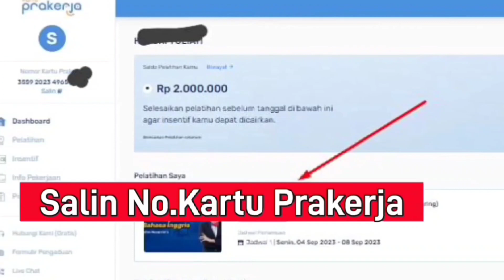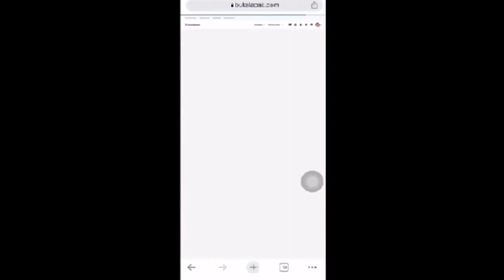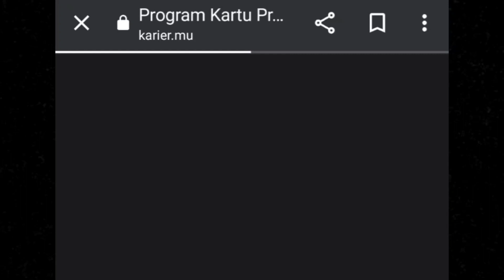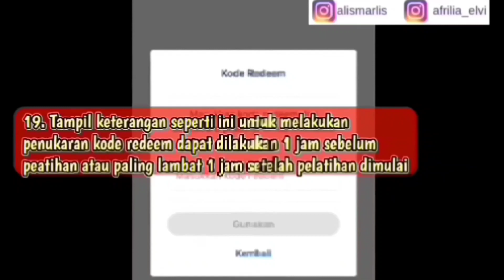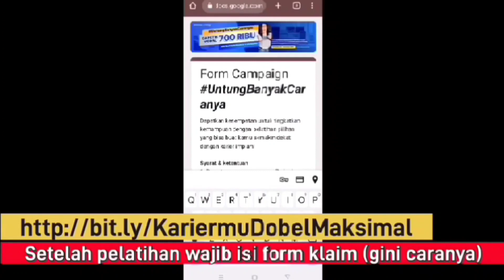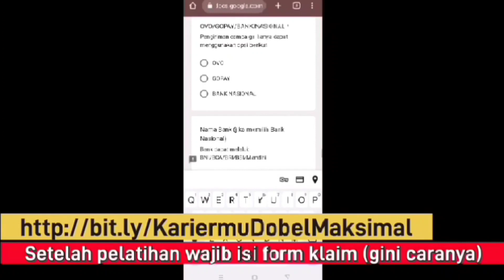TINGGAL 1 HARI LAGI ! CAIRKAN SEGERA SISA SALDO PELATIHAN PRAKERJA DAPATKAN UANG TUNAI , AWAS HANGUS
Wajib isi : 👇👇👇
LINK RESMI TAMBAHAN UANG TUNAI

Gabung Grup Prakerja 2023

JUDUL PELATIHAN

Jangan lupa setelah selesai pelatihan isi langsung form klaim dana penunjang karier y teman2 di link ini

1 Pelatihan : dana penunjang karir (100k-150k)
2 pelatihan : dana penunjang karir (500k-700k)

saldo pelatihan prakerja bisa dicairkan
saldo pelatihan prakerja nol
saldo pelatihan prakerja harus dihabiskan atau tidak
saldo pelatihan prakerja jadi pulsa
saldo pelatihan prakerja jadi uang
saldo pelatihan prakerja
sisa saldo pelatihan
sisa saldo pelatihan prakerja bisa dicairkan
sisa saldo prakerja 300ribu
sisa saldo prakerja 500ribu
pelatihan kedua prakerja dapat bonus uang
sisa saldo pelatihan prakerja bisa dicairkan terbaru
sisa saldo pelatihan prakerja
sisa saldo prakerja bisa dicairkan
sisa saldo prakerja buat apa
prakerja
prakerja
sisa saldo pelatihan prakerja spakah wajib dihabiskan
cara mencairkan sisa saldo pelatihan prakerja
pelatihan kedua prakerja
cara menghabiskan sisa saldo prakerjs
sisa saldo prakerja menjadi uang tunai
sisa saldo pelatihan prakerja jadi pulsa
rekomendasi pelatihan kedua prakerja
kartu prakerja
prakerja 2023
prakerja gelombang 59
pelatihan prakerja yang mudah dan cepat
prakerja, kartu prakerja prakerja gelombang 61
cara mengerjakan tugas praktik prakerja
pelatihan prakerja tanpa webiner 2023 terbaru
beli pelatihan prakerja tanpa webiner 2023
pelatihan kedua prakerja